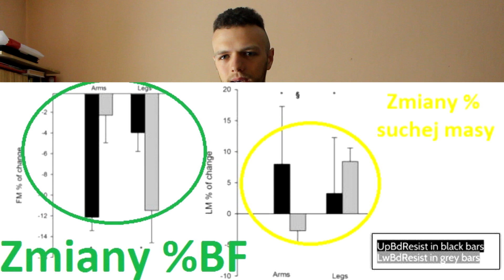Miejscowe Spalanie Tłuszczu Możliwe! - Nowe Badania Vlog Saker Warszawski Koks Brzuch Uda Biodra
Obserwuj nas również na:
Instagramie: